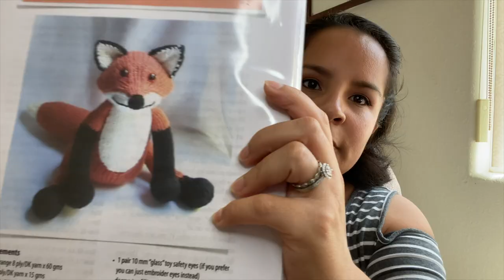Episode 6: My First Mittens (Just in Time for Summer)!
Thank you so much for dropping by and taking the time to watch my latest episode! I really appreciate it!
     -FB: Light and Dove Knits
.:Knits of the Past:.

.:Finished Objects:.
 - Warm Whish
Hey Bee-Otch Mittens

.:WIPs:.

.:Acquisitions:.
TeenyButton Studios (IG: @teenybutton)
Beginner Embroidery Kit
Happy Hands Hand Cream

.:Future Knitting:.
Toy Fox
Miles Morales
Minnie Mouse

.:Pip & Pin KAL:.